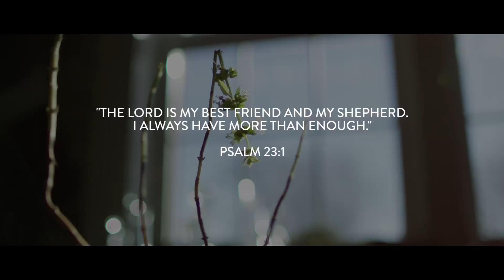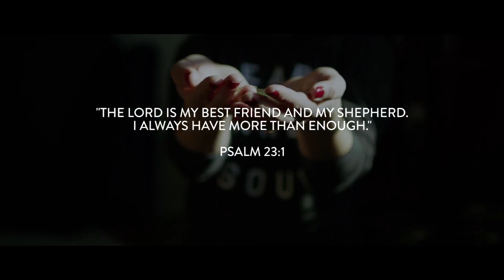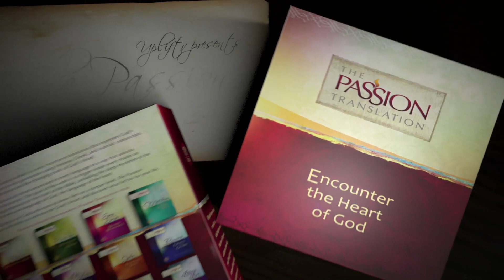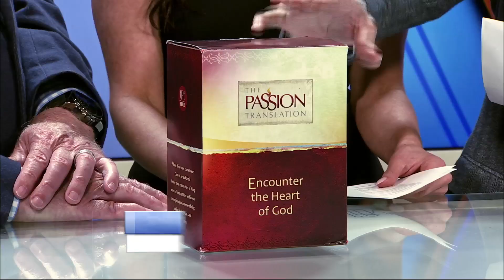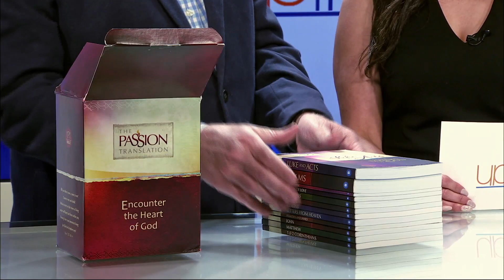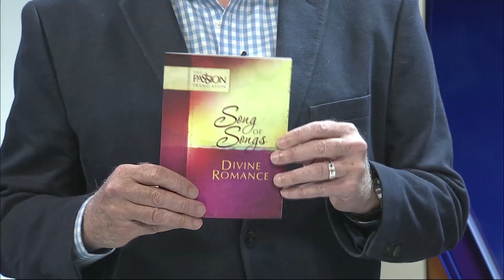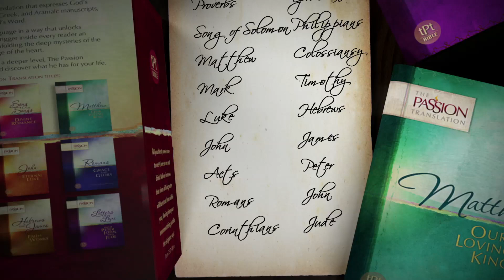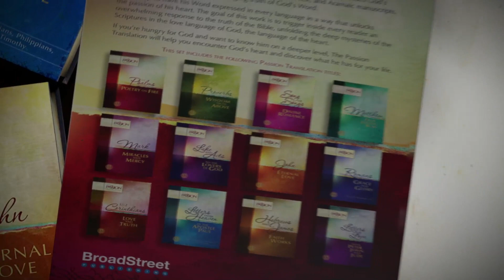Uplifting Missions: The Passion Translation